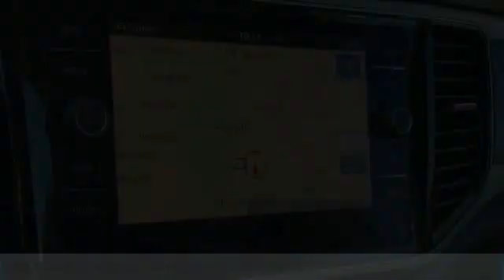2019 Volkswagen Atlas I30022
2019 VOLKSWAGEN ATLAS Columbus, OH
Stock# I30022

Byers Imports
401 North Hamilton Rd

1-OWNER CARFAX VERIFIED! *DESIRED FEATURES:* AWD, Vista Roof, Navigation, Rear Camera, 3rd Row Seat, Htd Seats, Remote Start, Power Liftgate, Blind Spot Monitor, Apple CarPlay, Android Auto, SiriusXM, Lane Departure Warning, Bluetooth, Alloy Wheels, Fog Lights, Memory Seats.

This all wheel drive 2019 Volkswagen Atlas 3.6L V6 SEL 4MOTION is one of those used cars Columbus, OH shoppers seek out for its Pure White exterior with a Titan Black Interior. With 34,898 miles this 2019 Atlas with a 6cyl, 3.6l, 276.0hp engine is your best buy near Columbus, OH.

Byers Volkswagen serves Columbus, OH. You can also visit us at, 401 N Hamilton Rd Columbus OH, 43213 to check it out in person! Byers Volkswagen Used car dealership only sells used cars Columbus, OH buyers can trust for safety and worry free driving.

*EXTERIOR OPTIONS:* Trailer Hitch Receiver, Privacy Glass, Tinted Glass, Auto Headlamp, Spoiler / Ground Effects

*Why utilize Volkswagen Financial Financing?* You can use our Volkswagen Dealer car payment calculator to calculate your payment on this Pure White 2019 Volkswagen Atlas 3.6L V6 SEL 4MOTION. Our Byers Volkswagen Volkswagen Volkswagen Financial Specialists work with every level of credit and Volkswagen Financing needs. Our Volkswagen Volkswagen Financial experts offer competitive credit options than used car lots in Columbus, Ohio.

The Byers Volkswagen used car dealership in Central Ohio is an easy drive or fly in from anywhere in the United States. Our car lot sits just east of Columbus, OH where your 2019 Volkswagen Atlas 3.6L V6 SEL 4MOTION will be waiting for your test drive and/or shipping instructions.

When shopping for used cars Columbus shoppers prefer the short drive to Columbus, OH. We're glad you found this pre-owned Volkswagen Atlas for sale at our used car dealership near Columbus, Ohio in Columbus, OH. Looking for Volkswagen financing? Our Byers Volkswagen finance specialist will find the best rates available for this pre-owned Volkswagen Atlas for sale. Byers Volkswag